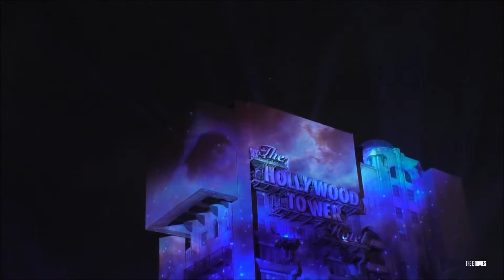Goofy's Incredible Christmas - Disneyland Paris